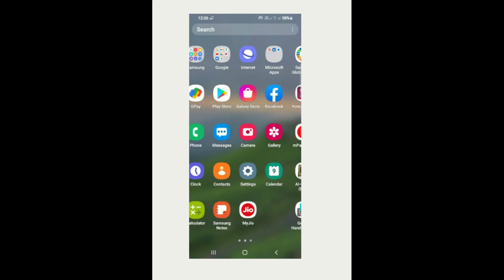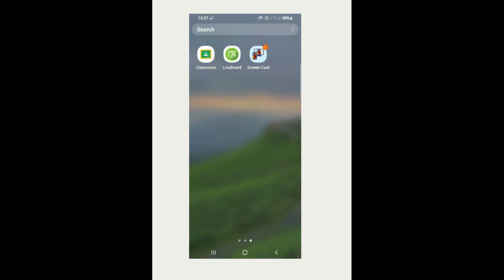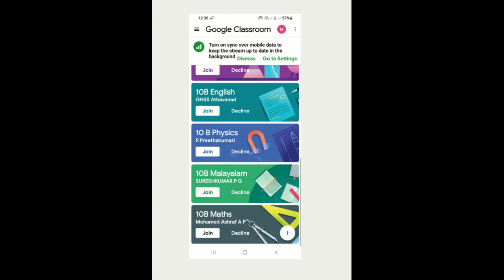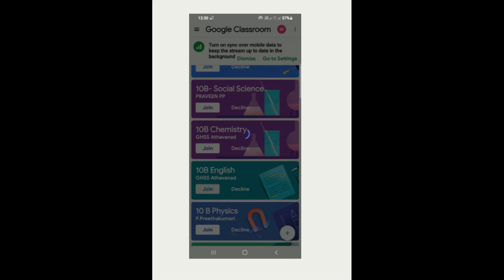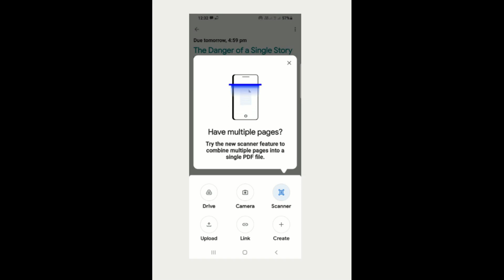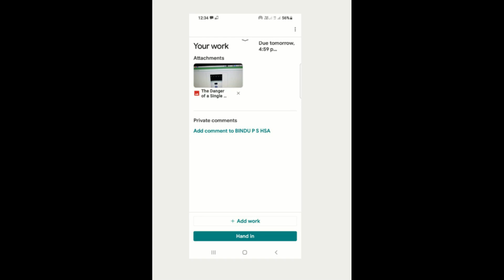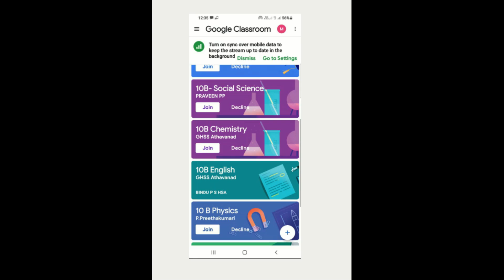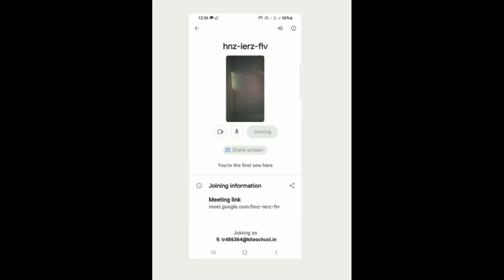Google Classroom help video for students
Ashraf A P
GHSS Athavanad